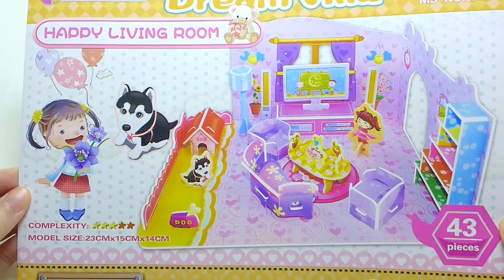3D Puzzles Happy Living Room DIY Toys Puzzle For Kids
Bought this kit from a local store. If you're interest to get this set you can check out

♥ I do not talk in my videos and I prefer viewers to see the item close-up (I do not feel comfortable talking in the video).

☆　 FOLLOW ME 　☆